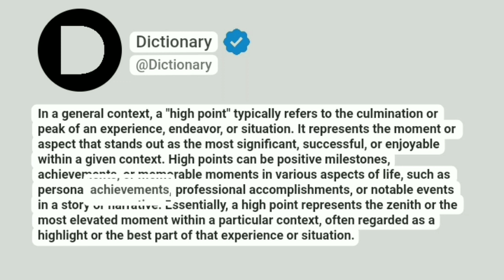High Point Meaning In English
In a general context, a "high point" typically refers to the culmination or peak of an experience, endeavor, or situation. It represents the moment or aspect that stands out as the most significant, successful, or enjoyable within a given context. High points can be positive milestones, achievements, or memorable moments in various aspects of life, such as personal achievements, professional accomplishments, or notable events in a story or narrative. Essentially, a high point represents the zenith or the most elevated moment within a particular context, often regarded as a highlight or the best part of that experience or situation.